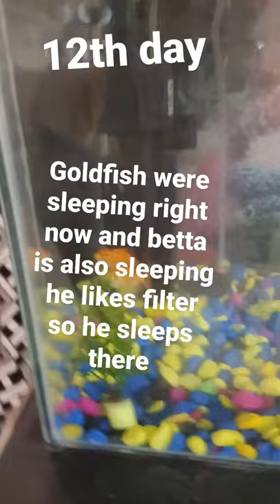how goldfish sleep or rest